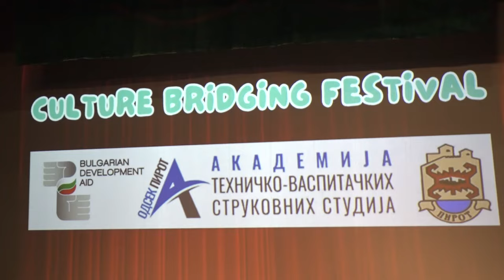POČEO PRVI FESTIVAL DEČJEG STVARALAŠTVA U PIROTU